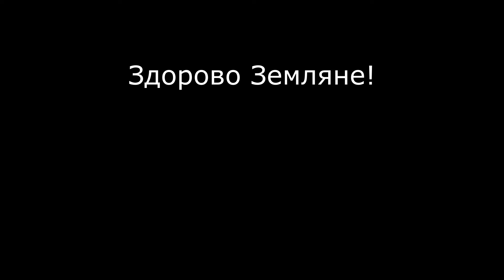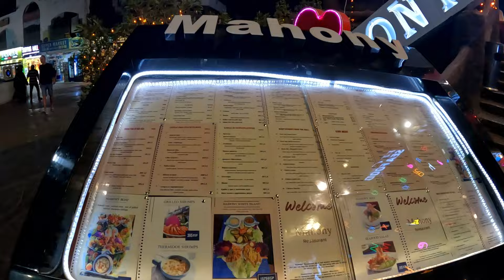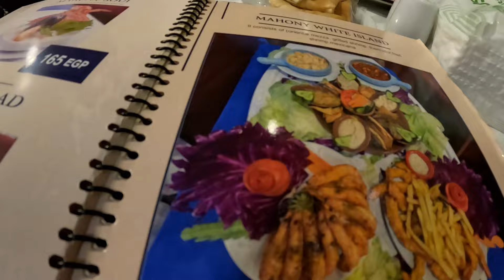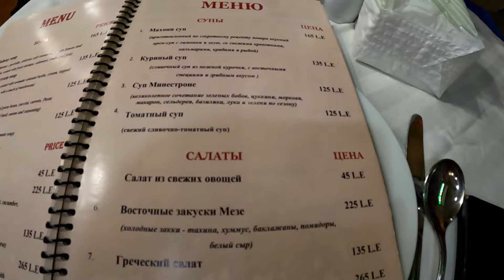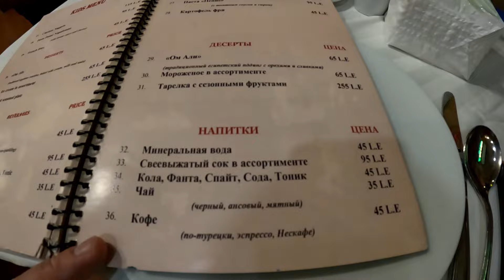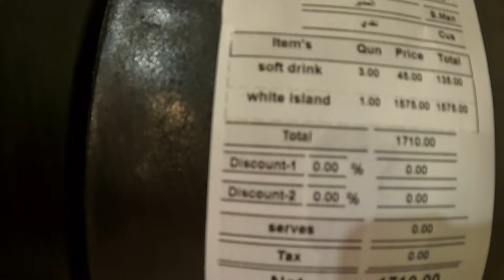Отдых в Египте | Ресторан Mahony | Ассорти из креветок | Март 2024 | Часть 9-я.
Здорово Земляне! Представляю 9-ю часть моего отдыха в Египте в марте / апреле 2024 в отеле LIDO, Шарм-Эль-Шейх. В данном видео  вы увидите ресторан Mahony в Шарм-Эль-Шейхе. В этот раз мы заказали ассорти из креветок. Вообщем смотрим, будет интересно!

- все мое путешествие я снимал на GoPro 10